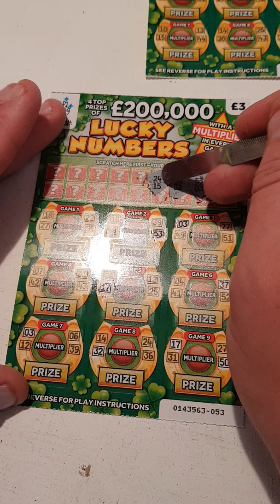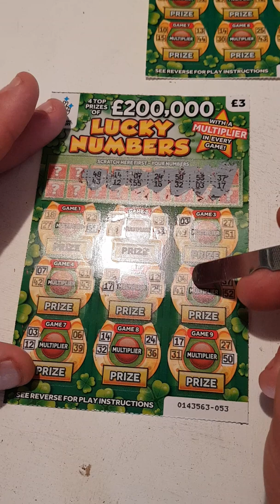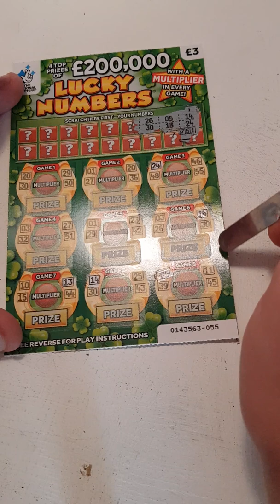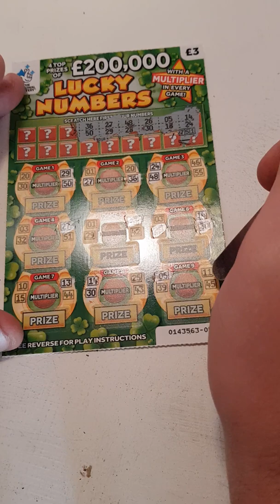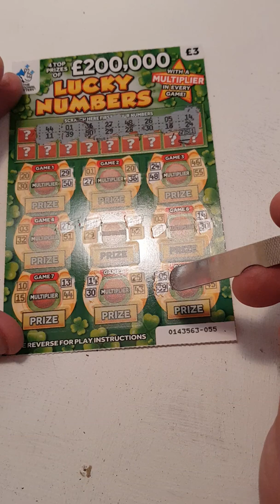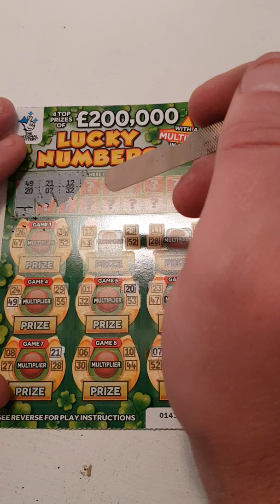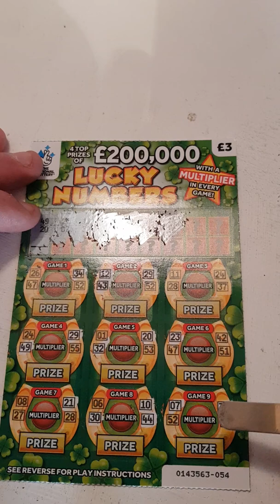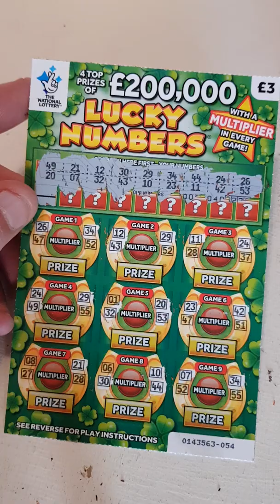UK scratch cards💥💥